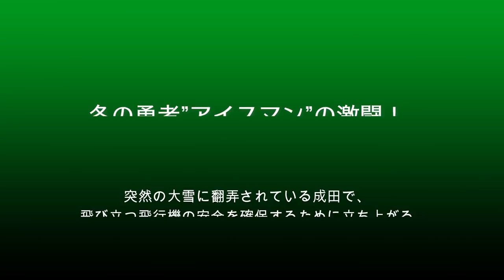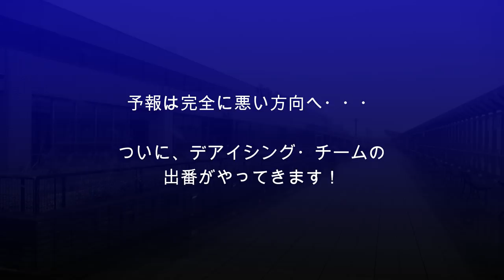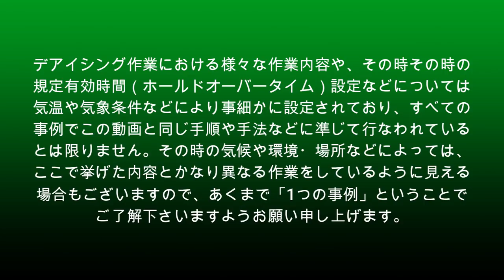【成田空港】暴れる雪に立ち向かえ！突然の大雪に苛まれる成田で、安全運航のために激闘するデアイシング・チーム、勇者”アイスマン”たちの活躍を追った！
令和4年1月6日。その日は、太平洋岸を東進する南岸低気圧の影響により、成田でも「午後からはちらちら雪が舞う可能性がある」という予報が出ていました。でも、ちょっと雪が舞うくらいなら問題ないや・・・ということで、その日たまたまスケジュールされていたフェデックスのA300貨物機を撮るため成田へと出掛けていたのであります。
ところが、朝までの予報は大きく暗転！ちらちらと”雪が舞う”どころか、勢いを増した雪雲が続々と成田へ襲来！あっという間に成田は真っ白となってしまったのでありました。そうなると、飛行機の安全運航を担保するためにも、「クリーンエアクラフトコンセプト」という考え方に基づき、飛行機の翼などに付着した雪氷を完全に除去してから運航しないとならないことが、実務的にも法規的にもきちんと事細かに決められています。そこで登場するのが”ICEMAN”こと、デアイシング・チーム！基本的にはそれぞれのエアラインが契約しているグランドハンドリング企業のスタッフがチームを編成し、それぞれが所有している車輌などを用いて1機1機作業を施して行きますが、その作業の大変さたるや言語を絶するものがあり、それこそ「ただただ頭が下がる」ような想いがするような光景が続くのでありました。
今回はせっかくの機会なので、当初の予報から徐々に暗転して行く成田の雪の様子をまじえつつ、こうした”冬の勇者”たちの勇猛果敢な活躍ぶりを追ってみました。刻々と厳しさを増してくる環境の中、それでもひるむことなく、あくまで細かく黙々と、そして1機1機丁寧に作業を続けて行く様子と、そうした内容の一部始終をご覧いただけますれば幸いです。